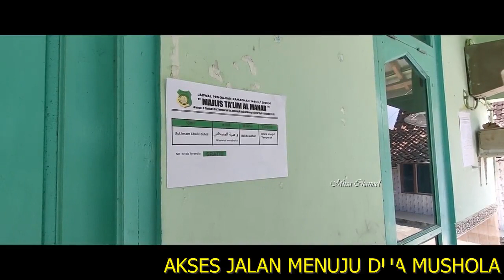TIANG LISTRIK HALANGI JALAN, WARGA LEWAT KESULITAN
Rembang – Sebuah tiang listrik PLN berdiri tepat di tengah-tengah jalan gang, pinggir jalur Pantura Desa temperak Kecamatan Sarang, Kabupaten Rembang. Masyarakat mendesak tiang listrik tersebut dipindah.

Budaeri Djamil, seorang warga Desa Temperak menjelaskan tiang listrik sudah berdiri sejak puluhan tahun silam di atas tanah pribadi miliknya yang dihibahkan untuk jalan umum.

Kala itu ketika pendirian tiang listrik, memang tidak dipermasalahkan, karena kondisi masih sepi.

Namun seiring dengan perkembangan padatnya permukiman penduduk dan gang tersebut sekarang ramai menjadi perlintasan warga, ia mengusulkan supaya tiang listrik dapat digeser. Apalagi gang ini merupakan akses menuju Mushola.

Dengan adanya tiang listrik, warga yang lewat naik sepeda motor atau sepeda onthel menjadi kesulitan.

Budaeri Djamil menambahkan dirinya sudah menyampaikan masalah tersebut kepada pihak desa. Pemerintah Desa Temperak juga sudah mengajukan surat pemindahan tiang listrik ke PLN.

Sementara itu, Manajer PLN Rembang, Asrori menanggapi pihaknya sudah menerima surat pengajuan pemindahan tiang listrik. Ia meneruskan ke tim teknik untuk ditindaklanjuti. (Musyafa Musa).